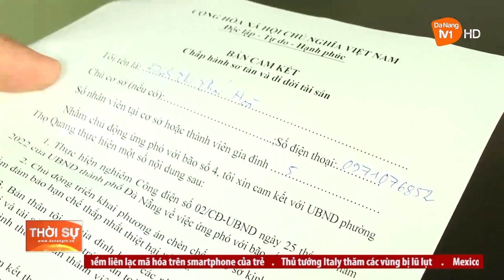XÂY DỰNG THÀNH PHỐ ĐÀ NẴNG AN TOÀN TRONG THIÊN TAI